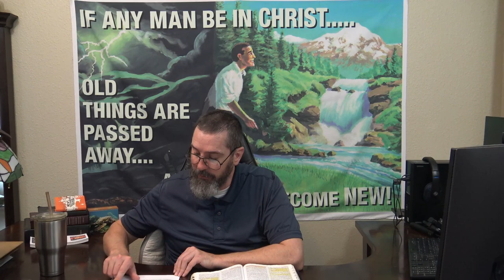The Greatest Commandment? Love Lord Thy God With All Thy Soul!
Deuteronomy 6:5 And thou shalt love the LORD thy God with all thine heart, and with all thy soul, and with all thy might.

Lets Get those King James Bible's out and Find out what the scriptures have to say.